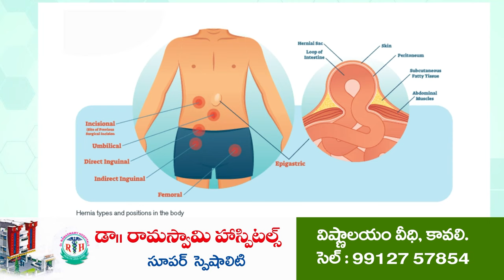నేను రాజ‌కీయాలు వ‌దిలేస్తా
- మీరు గుండుకొట్టుకొని సున్నం వేసుకొని తిరుగుతారా...?
- టీడీపీ నాయ‌కులకి ఎమ్మెల్యే అనిల్ స‌వాల్‌